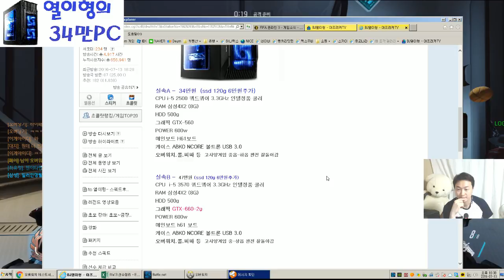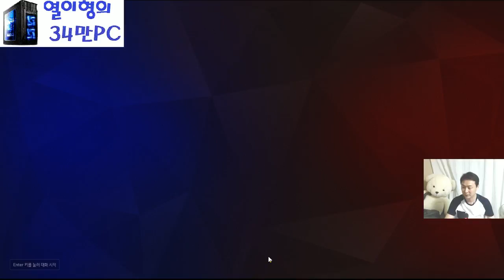오버워치★열이형! 두번째판.. 진짜 솔져가 팀 살렸따!! 오버워치 플레이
오버워치★열이형!  두번째판.. 진짜 솔져가 팀 살렸따!!